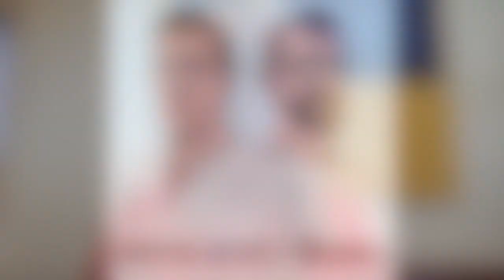Preview - RHP #106. Mandy Lehto, Business and Executive Coach, Writer, and Recovering Overachiever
Mandy grew up as a farm girl in rural northern Ontario, Canada. She enjoyed a truly enriching and a self-sustaining lifestyle, with many great lessons for a young girl to learn. However, it’s fair to say that not everything was hunky-dory. She had a father who pushed her way too much. She learned from a young age that being a super-achiever was the way to get love and validation. The 3 P’s were a huge part of her life growing up: Be pleasing, passive and perfect.